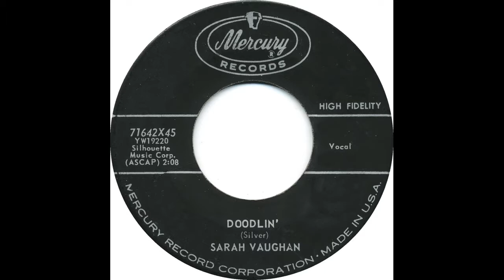Annie Ross teach a song to Sarah Vaughan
Annie Ross tells a story about playing at the Apollo Theater and meeting Sarah Vaughan